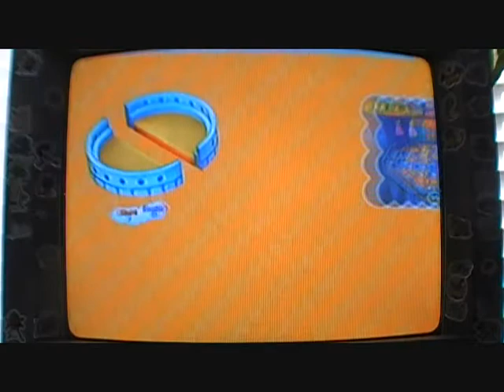Let's Mess Around On Mario Party 6 part 10